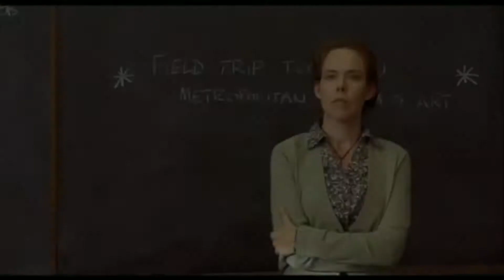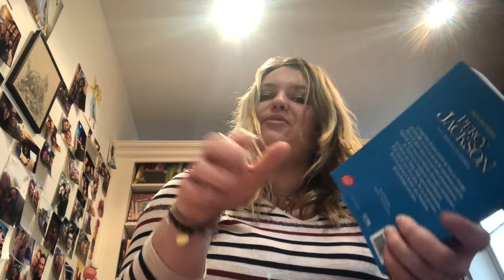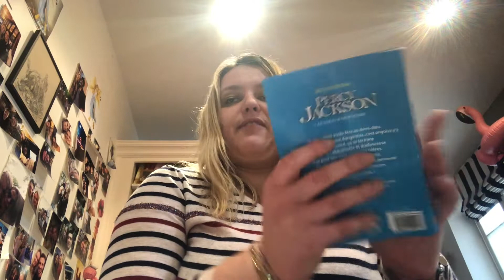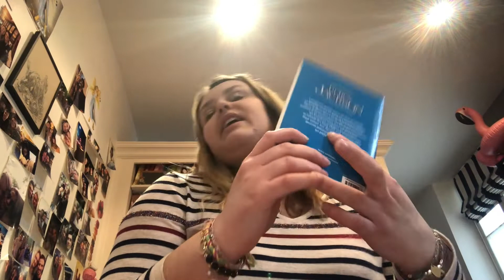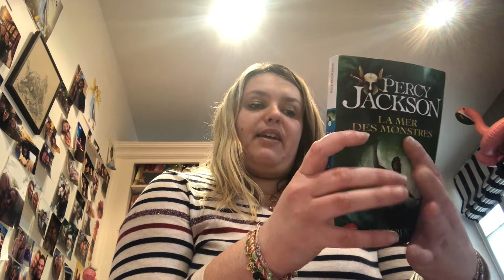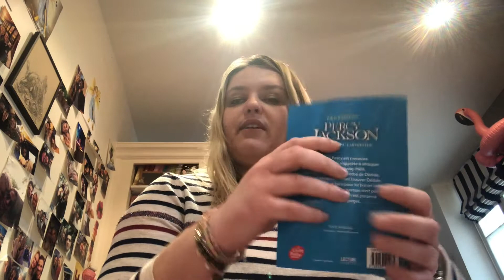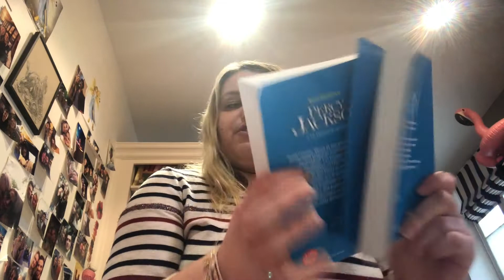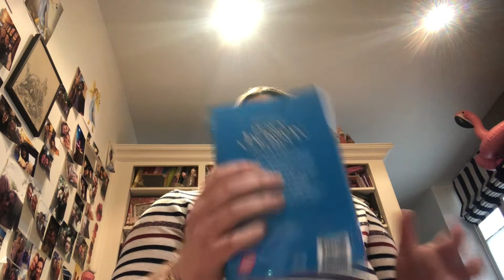Percy Jackson ou la réécriture de la mythologie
Aimez-vous la mythologie grecque ?  Je vous propose de vous parler de Percy Jackson, de la saga littéraire, des films,  et de la futur adaptation de Netflix en série.